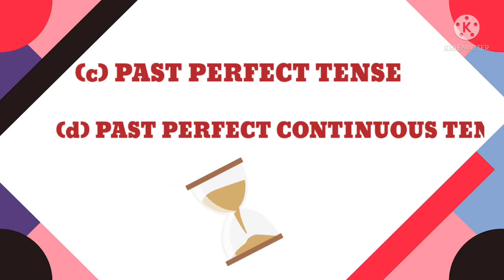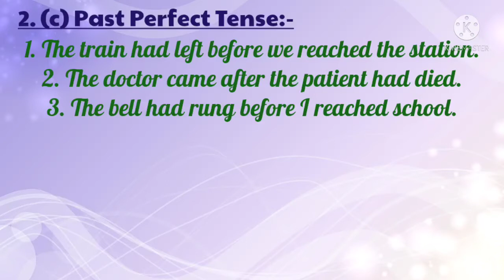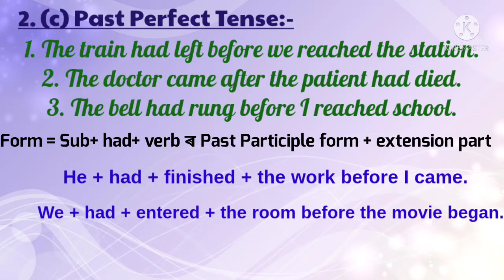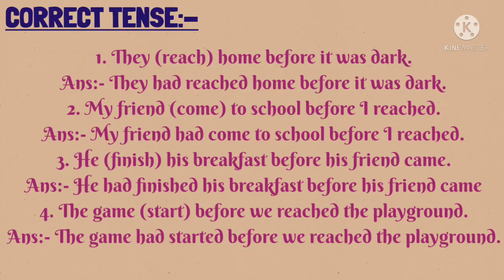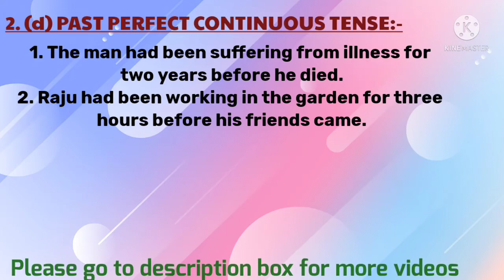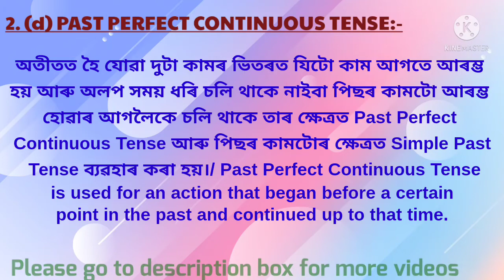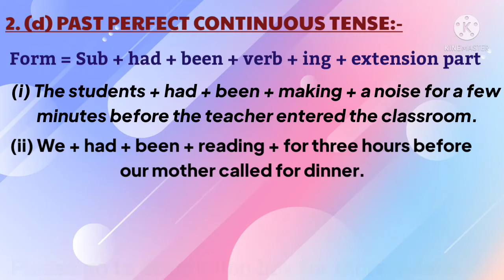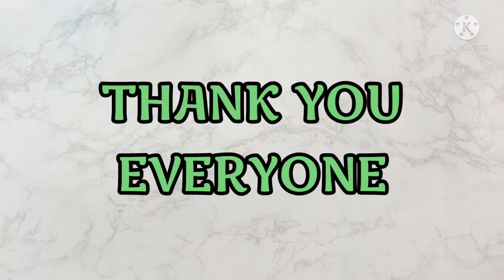Tense (Part 4), Class VI, VII, VIII, IX, HSLC and HS Exams & Competitive Exams